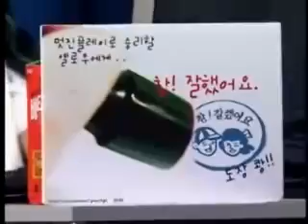2005 부산국제디지털 문화축제기념 HCN초청 스타크래프트 인비테이셔널2005 7 10 HCNStarcraft 1회 2부 홍진호vs김정민